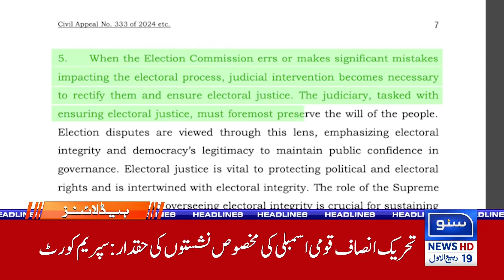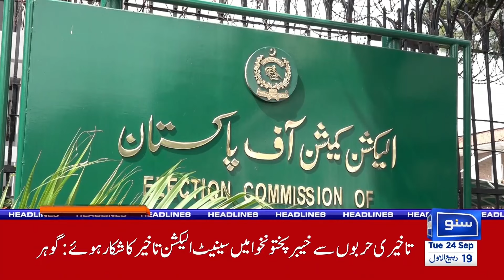Supreme Court Big Surprise | 06 AM News Headlines | 24 September 2024 | Suno News HD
"Stay updated with the latest headlines on Suno News HD! The Supreme Court has delivered a major surprise with an unexpected ruling that has caught many off guard. This decision could have significant legal and political ramifications, shaking up ongoing discussions and impacting future developments. Stay informed as more details about this surprising verdict emerge